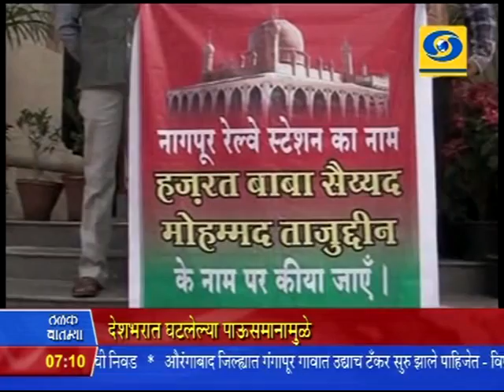7:00 pm News 18/12/2015 _ सायंकाळी सातच्या बातम्या १८/१२/२०१५